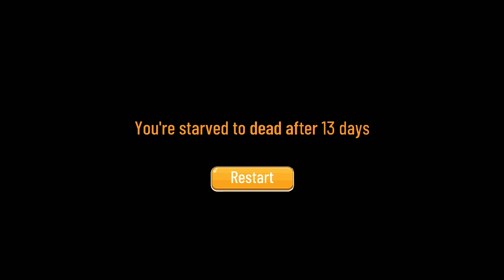Shiba's Adventure - Новая увлекательная пошаговая RPG-игра - HD геймплей от Herobrine Play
Вы любите собак? Тогда игра Shiba's Adventure  - эпическая ролевая пошаговая игра для вас!
В этой пошаговой ролевой RPG-игре вам нужно выбрать свою любимую собаку и погрузиться приключения в опасных подземельях. Просто перемещайтесь, проводя по экрану, исследуете подземелье, собирайте мясо и избегайте людей, которые пытаются поймать вас, чтобы быть их домашним животным из-за вашей привлекательности!
Когда вы входите в более глубокое подземелье, больше плохих людей будут пытаться поймать вас, просто держитесь от них подальше!

Вам будет доступно более 15 видов очаровательных и милых собак! Пошаговый геймплей и случайно сгенерированные уровни не дадут вам заскучать!

Делитесь видео со своими друзьями! Больше просмотров не только греет мне душу - это также помогает находить другим людям данное видео!